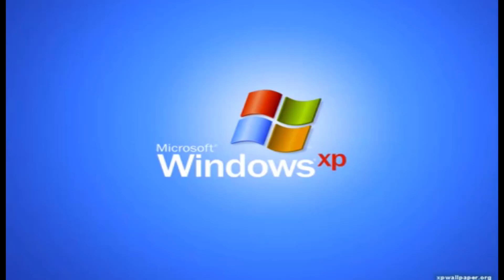la MEILLEURE CAMERA PAS CHÈRE !? ( GoPro héro 7 black )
caméra pas chère pour vidéos YouTube

test gopro hero 7 black
salut tout le monde ! aujourd'hui, j'ai le plaisir de vous présenter ma nouvelle caméra, la GOPRO hero 7 black! ( je suis très satisfait )
l' hypersmooth , la qualité vidéo , (jusqu'en 4K ! ) ...
peut on vloguer avec? ( oui )

disponible sur le site GoPro, Amazon, .

Eli hembert ( Eli coptere )

timecode

0:00 test de la GoPro hero 7 black
camera pas chèreGoPro héro 7 black4kla meilleure caméra pas chèrepas cheryoutubegopro reviewgopro 7gopro hero7gopro hero 7 black test footagegopro hero 7 black review